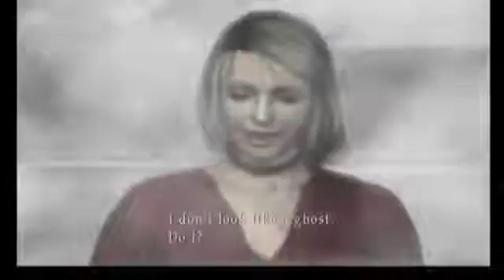Silent Hill 2 BLIND!!! Easy Hard Part 13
BACK with more Silent Hill 2 BLIND!!! as I shoot Pyramid Head to leave... and we meet a follower... how useless... -- Watch live